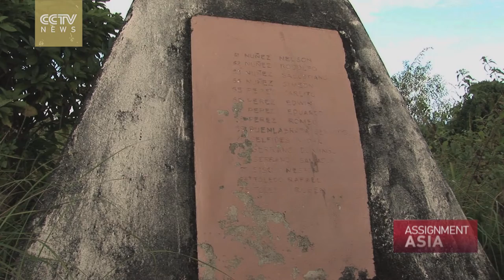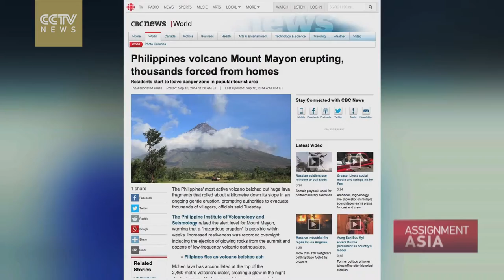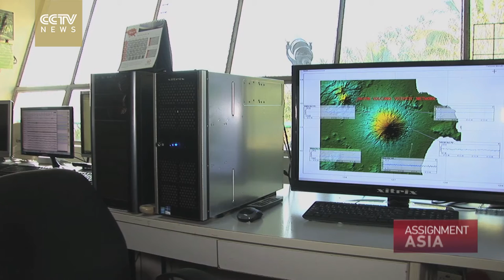Assignment Asia: Life in a permanent danger zone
Mayon is one of the Philippines' most active volcanoes, having erupted at least 50 times since records began in the 17th century. But thousands live a few kilometers from the volcano in an area that authorities have marked as a permanent danger zone. Steve Lunt visited a village in Albay province to understand why residents insist on staying despite having what seems to be a ticking time bomb in their own backyard.